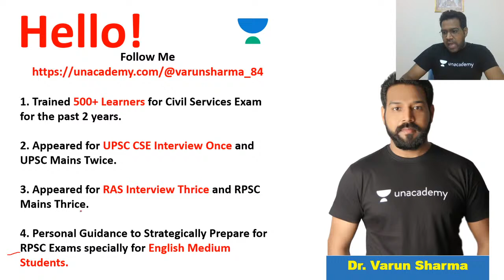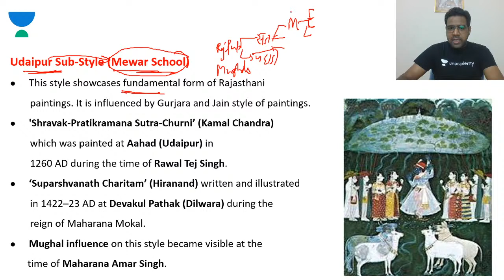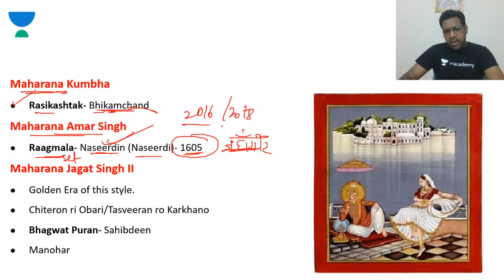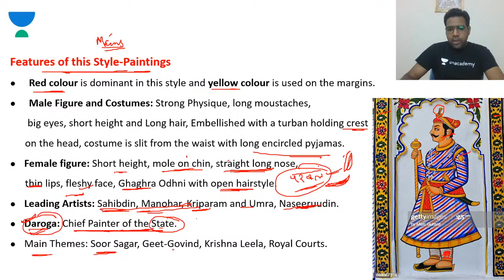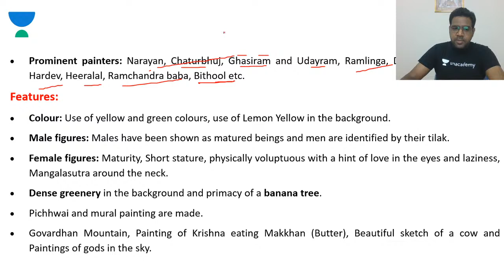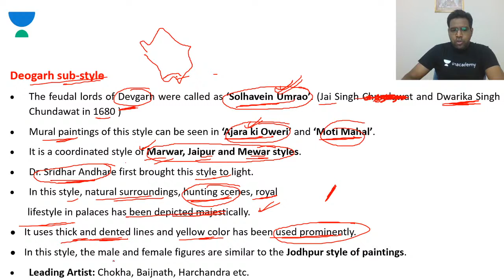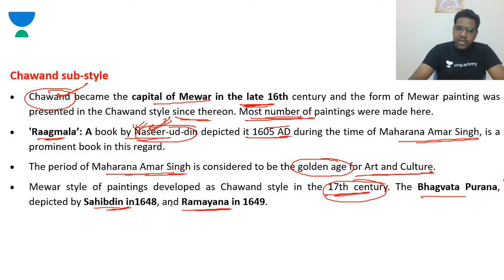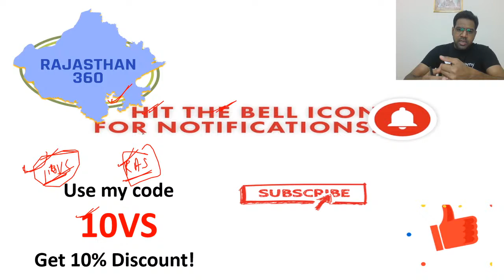Rajasthan Painting Styles | Mewar Paintings | Art & Culture | RPSC ACF/FRO 2020/21 | Varun Sharma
This is the latest video in the Art & Culture series where Sir will be covering the 'Rajasthan Painting Styles' for RPSC ACF/FRO 2020/2021 by Dr. Varun Sharma Sir. Varun Sharma is one of the best educators for RPSC ACF/FRO. If your target is RPSC ACF/FRO 2020, this video is very important for you. Watch the video till the end and Let’s Crack Rajasthan Exams!

Unacademy Subscription Benefits:

1. Learn from your favorite teacher
2. Dedicated DOUBT sessions
3. One Subscription, Unlimited Access
4. Real-time interaction with Teachers
5. You can ask doubts in a live class
6. Limited students
7. Download the videos & watch offline

RPSC 2020
RPSC Preparation
RPSC
RPSC 2020
Best Educators for RPSC
State PSC